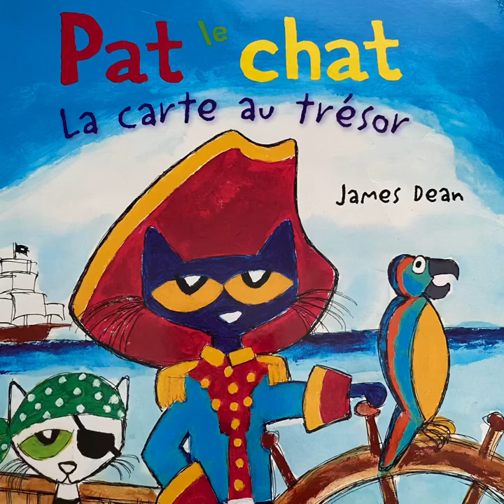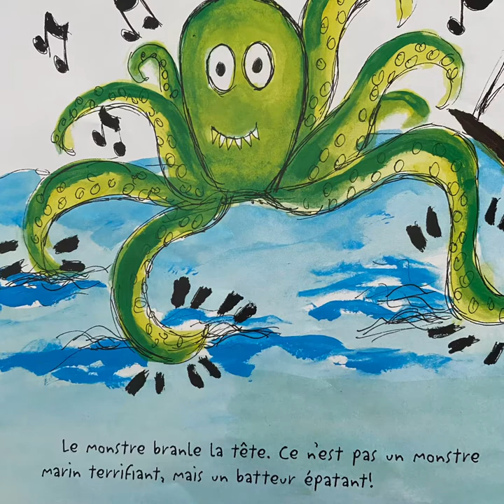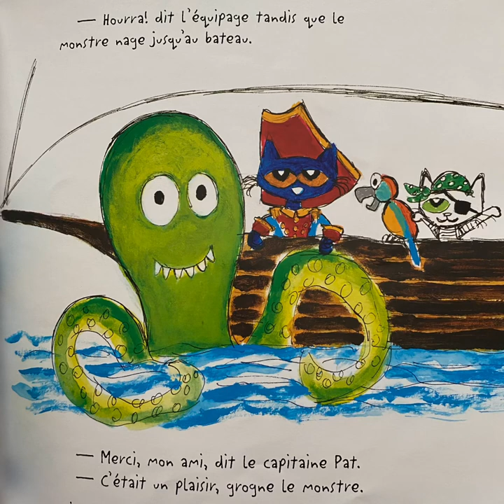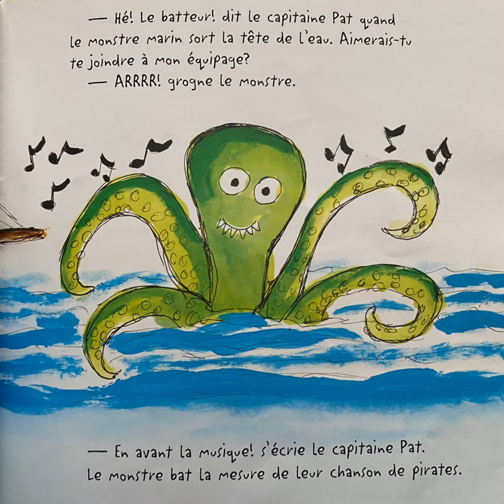Pat le chat - La carte au trésor